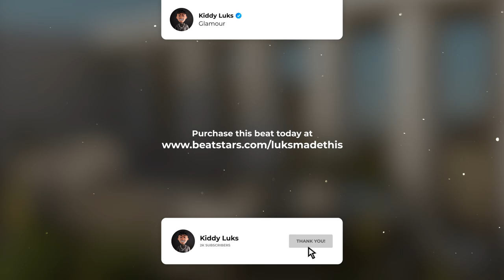FREE Flp [Drill] ArrDee ft. Vale Pain Type Beat - "Glamour" | FL Studio Project 2023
💸 Purchase a license of this beat (Buy 2 Get 2 FREE)

🔥 Melodies by: Godlike Loops
I made the drums from scratch!

146 BPM 🔑 E Minor Natural

• The free version of this beat is not free for profit use, that is: you cannot release a song on digital platforms with the free license. You can only release it on youtube (using "prod. Kiddy Luks" in your video title, and of course "Produced by: @luksmadethis" in the description).
• After purchasing the beat, you will receive a license that will allow you to release your song on all digital platforms (all necessary information about licenses can be found on the purchase link), and of course you will need to give me the production credits, on all platforms without exception.
• The FLP is for educational use only, you can use the sounds and the idea of my beat to create another one, but, be creative, don't copy.